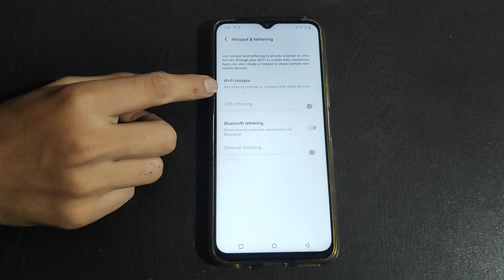How to on WiFi hotspot in Vivo Y73